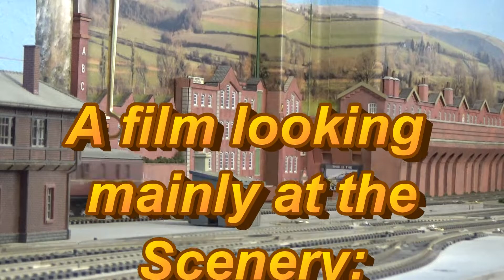70th Birthday Special SCENES AT KINGSHILL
Well, There it is !  70 years old today and a very different world from 1949 when British Railways were one year old, rationing was still in force and the sun used to shine its dappled light through the dust and haze (in my case) of post-war London.  Happy days, and times that I have attempted to reproduce in minature via model railways in the majority of the 182 films on this YouTube channel since 2011.
Many Thanks to Keith, who largely built this railway,  my dear wife for helping throughout and laying many of the tracks,  Sean, who produced so much of the new scenery over 18 months and of course, all of you for watching.